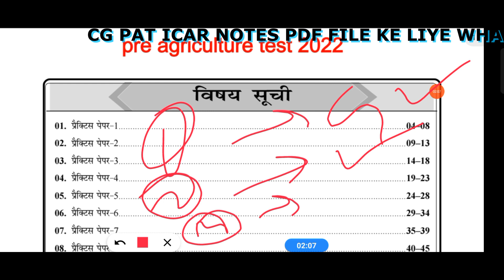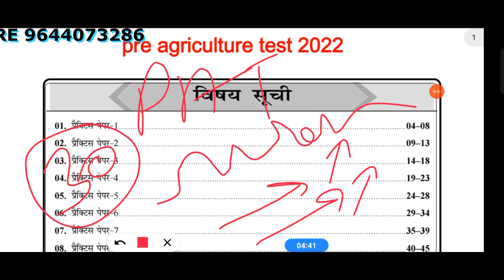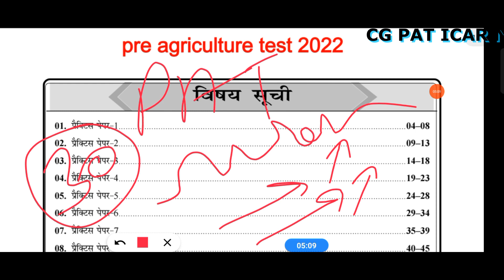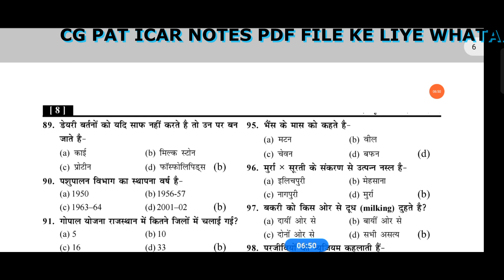cg pat application form 2022 | cgpat online form kaise bhare | cg pat exam 2022 | CG vacancy news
@agri. biswas

​ @agri. biswas

CG PAT notes book pdf file ke liye whatapps kare 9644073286.  notes fees 350

Bsc agriculture/horticulture 1year 1sem notes pdf file ke liye whatapps kare 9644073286. notes fees 250

(2).CG PAT#2022 एग्रीकल्चर के 20 मोस्ट important questions. CG PAT notes book 📚 available 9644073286

Check more interesting playlist for CG PAT